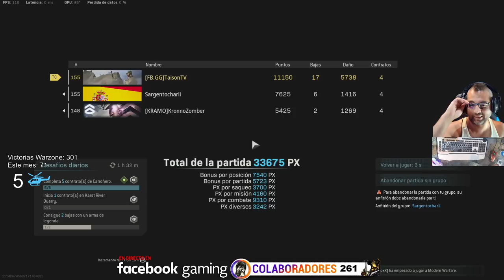Juego Dormido tras 11h en Directo y pasa esto. Warzone